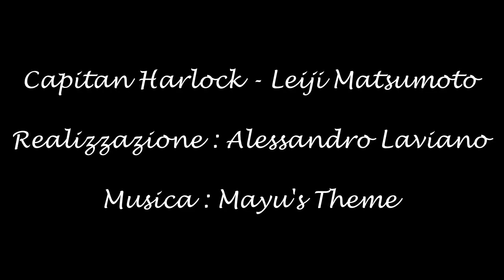Capitan Harlock - Mayu's Theme (Omaggio a Leiji Matsumoto)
Un piccolo omaggio al  grande maestro Leiji Matsumoto.
La clip video si sofferma soprattutto sul rapporto tra Harlock e la piccola Mayu, figlia del suo grande amico Tochiro Oyama (la tomba che Mayu visita nel video è quella del padre). La presenza delle terribili mazoniane è solo accennata dalle figure ammantate di nero. Lo stesso vale per la condizione di perenne indifferenza e apatia che caratterizzano le persone nell'anno 2977. Anche per questo l'amore di Harlock per Mayu e per la Terra spicca su tutto.